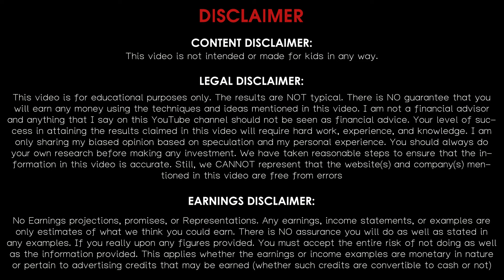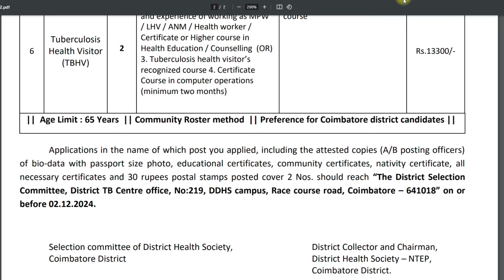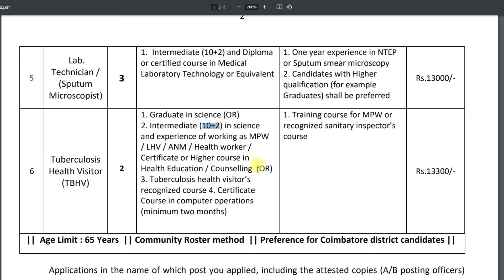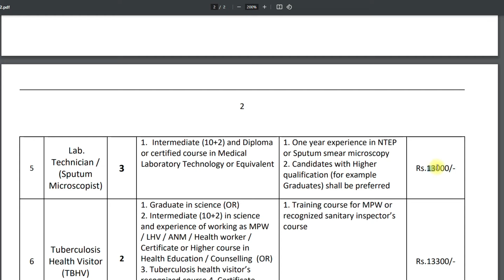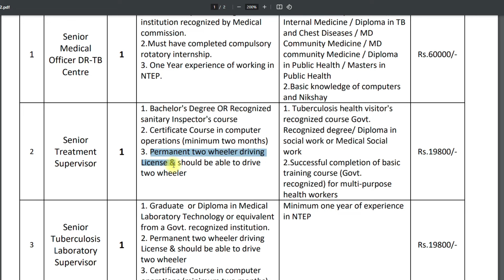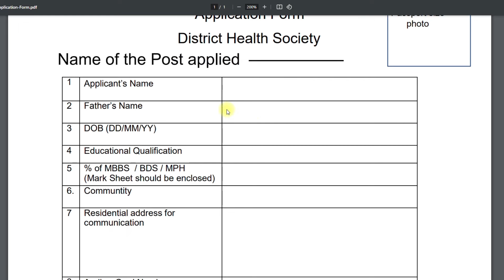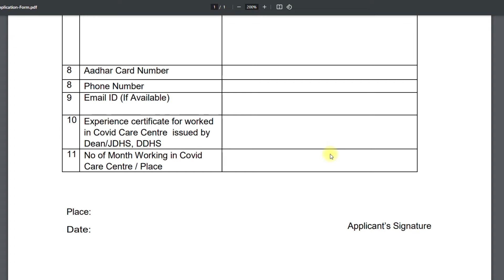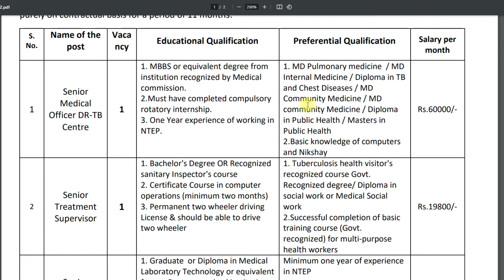12TH PASS GOVERNMENT JOBS 2024 ⧪ TN GOVT JOBS 🔰 JOB VACANCY 2024 ⚡ TAMILNADU GOVERNMENT JOBS 2024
TN GOVT JOBS 2024 | GOVT JOBS 2024 | TN ARASUVELAI 2024 | NO FEES NO EXAM TN GOVT JOBS TODAY TAMILAN

12TH PASS GOVERNMENT JOBS 2024 ⧪  TN GOVT JOBS  🔰 JOB VACANCY 2024 ⚡ TAMILNADU GOVERNMENT JOBS 2024

NOTE :
💛 Government Jobs 2024 is a TN government jobs notification with the latest updates provided. Government jobs in 2024 in Tamil Nadu are a dream for many aspirants. Arasuvelai 2024 is to achieve the student's dream (getting Government jobs) achieve we are providing all government jobs 2024 Tamil notifications. Job vacancy 2024 has a huge vacancy. So immediately after the government releases the official latest govt jobs 2024 we upload videos. Government Jobs 2024 Tamil is the dream for getting arasuvelai 2024 we are uploading new government jobs without exam recruitment. People generally think that all government jobs in 2024 in Tamil Nadu are permanent government jobs and that the latest government jobs in 2024 can be fulfilled through recruitment only based on exams.
Govt job vacancy 2024 TN velaivaippu news in Tamil it is not true many today government job vacancies in TamilNadu fulfill their job vacancy only based on interviews without any exam. Even in some job vacancy 2024, there is not even an interview will be conducted for freshers' jobs in the 2024 selection of candidates. latest government jobs 2024 are recruiting Only based on the mark they got in 10th select students for Tamil Nadu government jobs 2024. Govt Jobs 2024 mostly took freshers for their recruitment. So final year students 2024 passed out students are today government job vacancies in Tamil Nadu also eligible to apply for the TN govt jobs 2024 in Tamil and central government recruitment. Freshers government jobs Tamilnadu government jobs 2024 | TN govt jobs 2024 government jobs 2024 Tamil government jobs 2024 in TamilNadu govt job vacancy 2024 recruitment based not only on interview process but also through merit list by mark based recruitment. TN govt jobs 2024 recruitment is also based on experience. Government Jobs 2024 Tamil and the Tamilnadu govt jobs 2024 in Tamil if u are experience based on the experience certificate from a private company u can directly join the government jobs 2024. Government Jobs 2024 Tamil mainly focuses on many aspirants but you are the best of it. TamilnaSo don't worry about government jobs 2024 step by the procedure for applying for government jobs 2024 in Tamil Nadu all details.